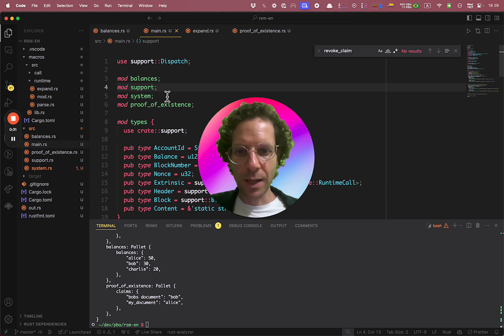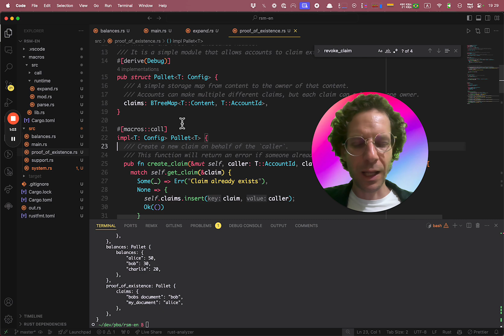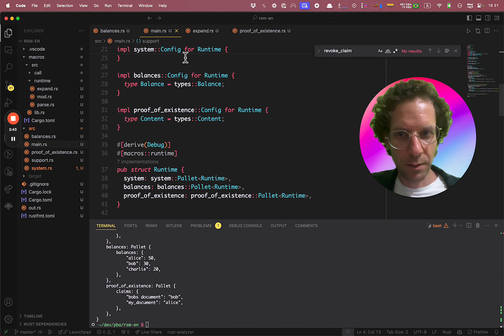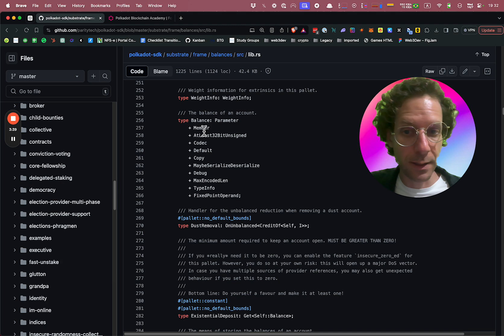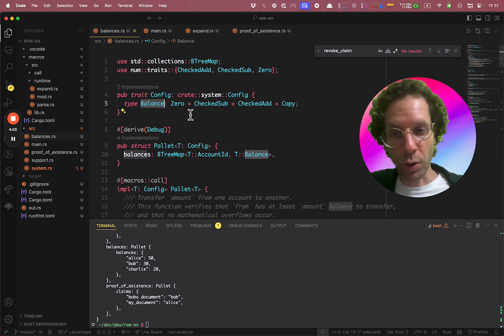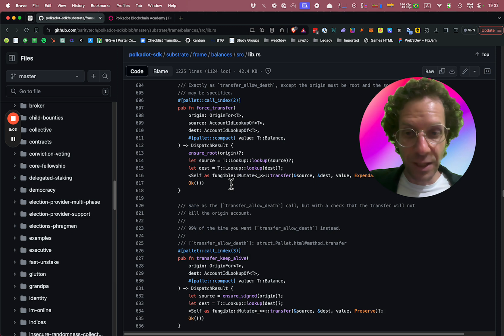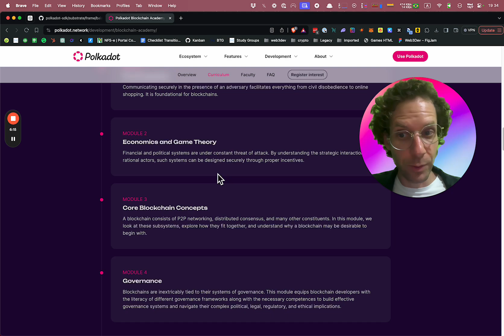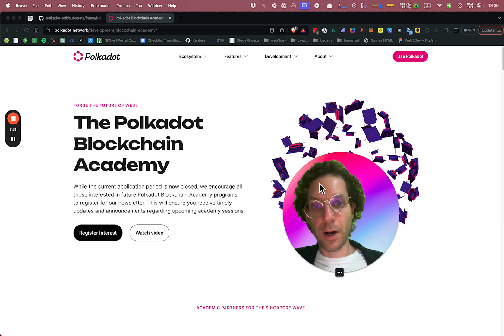Rust #6.5 - Final Thoughts and Next Steps to Become a Polkadot dev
Congratulations on reaching this milestone! You've built your first blockchain using Rust from scratch, making you one of the few who have accomplished this feat. Throughout this journey, we've created a robust blockchain with various pallets, including balances and proof of existence, and leveraged the power of macros to streamline our code.

In this final lesson, we recap our achievements and introduce the next steps for becoming a full-time Rust developer in the Polkadot ecosystem. We'll dive into the Polkadot SDK, exploring its pallets like Democracy, Contracts, and Collective, which mirror the structures we've built. Additionally, we highlight the Polkadot Blockchain Academy, where you can deepen your knowledge with expert-led modules by industry leaders, including Gavin Wood, the founder of Polkadot. Join us as we celebrate your progress and prepare you for an advanced journey in blockchain development.

Key Topics Covered:

Recap of blockchain development using Rust and pallets
Integration of macros to streamline code
Introduction to the Polkadot SDK and its pallets
Overview of the Polkadot Blockchain Academy and its curriculum
Next Steps:

Explore the Polkadot SDK and Frame frameworks
Enroll in the Polkadot Blockchain Academy for advanced learning
Connect with industry leaders and enhance your Rust development skills